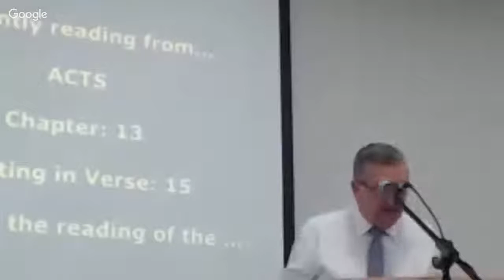TRF - Sunday Meeting Part 1 23.03.2017